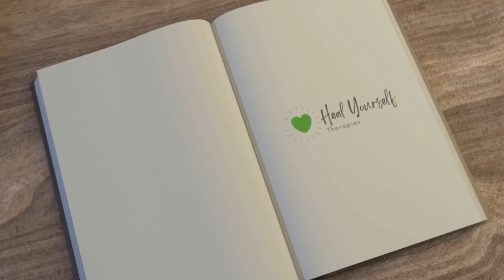Healing with Hypnosis with JC Kay Part 2 Peaceful Rebellion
JC Kay links:
YouTube Channel (Quantum Truths JC Kay):